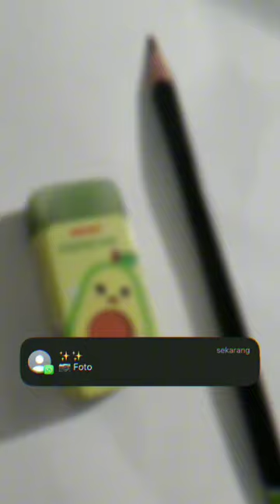i'm joining trend draw UZI and@Eveee._.FoxsYuneeZ0oosorry the apdate murder drones at morning